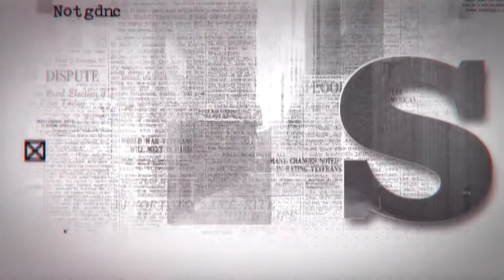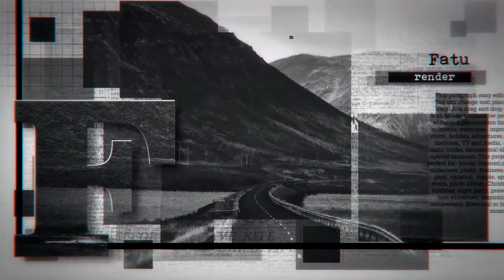Newspaper Slideshow v 2 | After Effects template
Last Update: 2 September 17
Created: 2 September 17
After Effects Version: CC 2015, CC 2014, CC, CS6, CS5.5
Universal Expressions: Yes
Length: 1:18
Resolution: 1920x1080
File Size: 24.7MB
Media Placeholders: 19
Text Placeholders: 19
Category: (video-displays)

Description: Your After Effect Project. Modern slideshow perfect suitable a presentation history moments, memories, important event, holiday, adventures, promotional, TV and media, cinematic trailer, documental slides, special moments.This project is perfect for: lovely, inspired, quick slideshow, photo, business, elegant, vacation, simple, special event, photo album, Christmas, birthday, night party, presentation slideshow, inspirational, anniversary, Memorial or bright moments. No plugin required Color control
Universal Expressions: Each element editable Editable with After Effects CS5.5 and Above Resolution Full HD 1920x1080 Instruction included 19 Media Placeholders 37 Text Placeholders, including paragraphs Duration 1:18 sec. MusicLink: Yet projects. 3 Enjoy your project!...